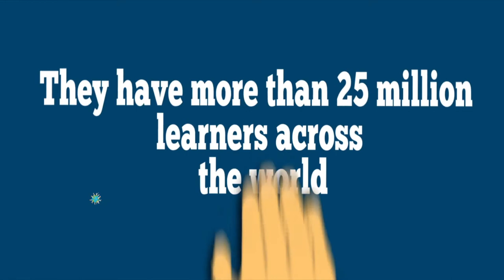We are hiring online course instructor | John Academy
Are you a online course instructor and searching for a better solution? Then you may follow John Academy because they manage the instructors and provide free hosting opportunity. They also provide 50% profit and reliable payment for every month to the instructors. So what are you thinking just join with John Academy and earn more money as well as a stress free life.